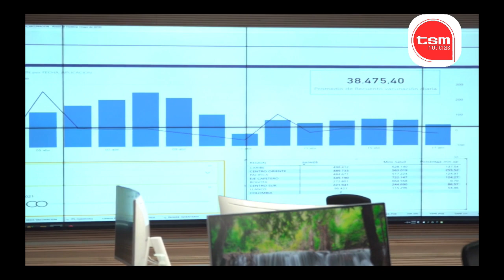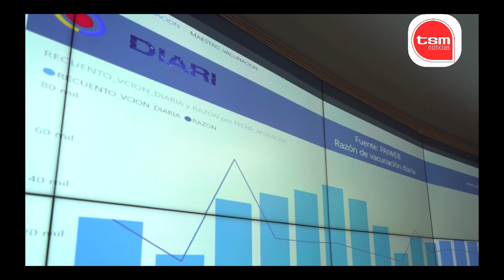Vacunas sin control: manipuladas bases del Plan Nacional de Vacunación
VÍA: TSM / 13:00 PM